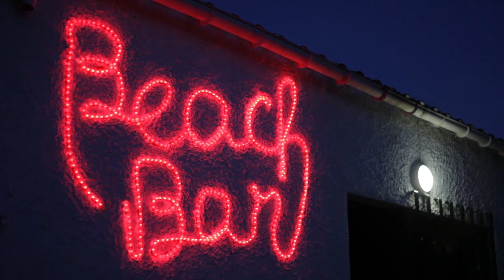Camping le Soleil, Languedoc-Roussillon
With direct access to a gorgeous beach, Camping le Soleil is ideal for a beach holiday in Languedoc-Roussillon, and has been a Canvas Holidays favourite for more than 40 years.

The uncrowded, sandy beach makes this campsite a real draw for families, who will also find an enviable range of high-quality facilities and entertainment here too. Families with teenagers will appreciate the underground teenage disco that opens in July and August, while the superb tropical pool complex will provide fun for all ages.